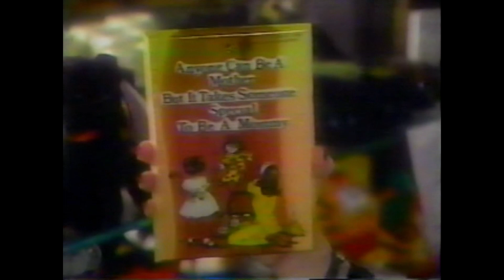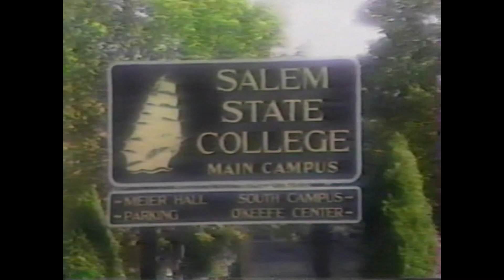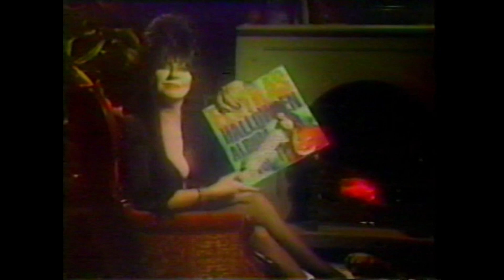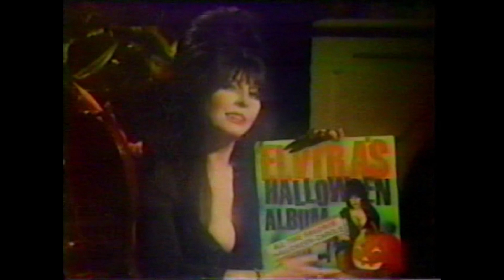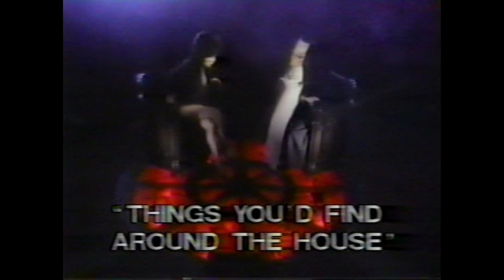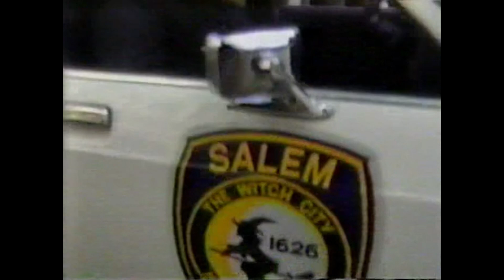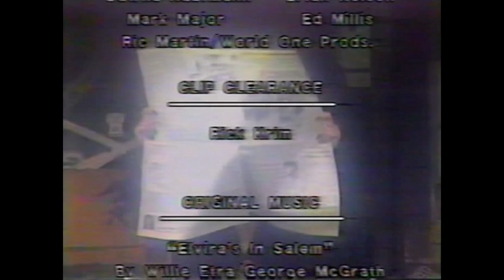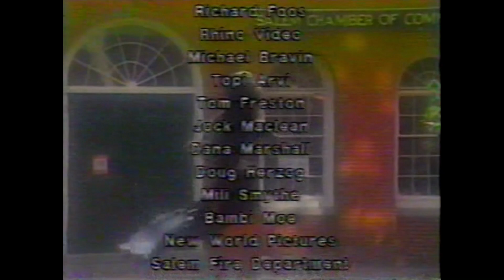Elvira: The 2nd MTV Halloween Special from Salem Massachusetts: Host Segments (10/31/86)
Host Segments from the 1986 Halloween special by guest V.J. Elvira.
Impromptu man on the street interviews, parodys & Elvira's own music video countdown (Some segments are missing)